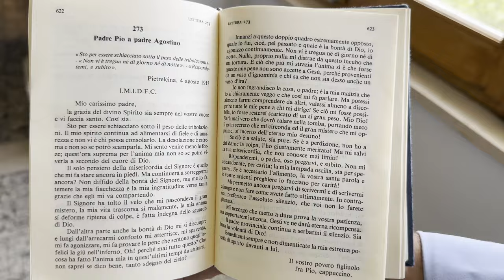Padre Pio: "Cosa ha fatto l'anima mia da attirare tanto sdegno dal Cielo?